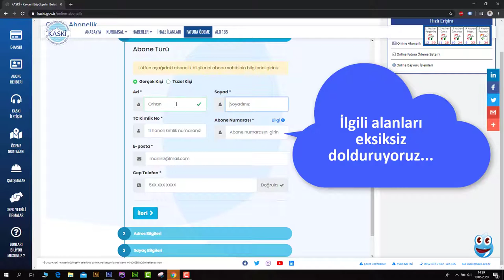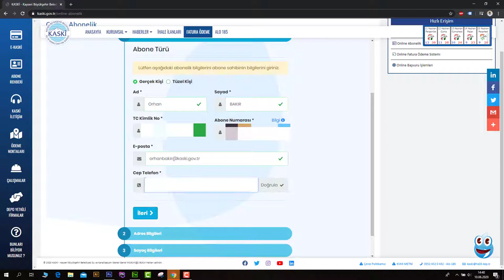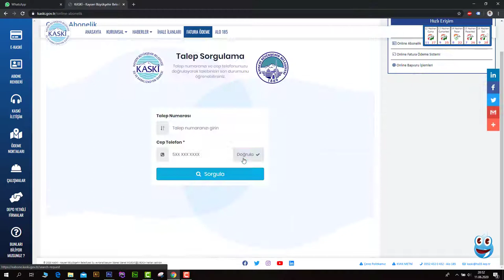ENDEKS DÜZELTME NASIL YAPILIR?